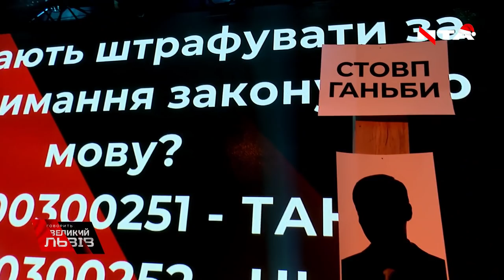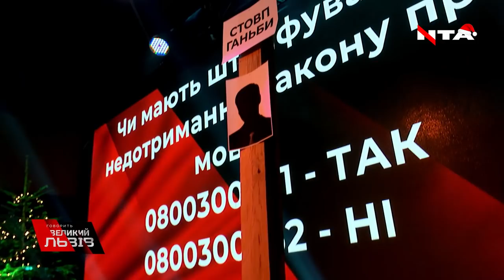Найемоційніші висловлювання Руслана Кошулинського про мову, локдаун та тарифи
Руслан Кошулинський - віцеспікер Парламенту VII скликання, народний депутат України VII скликання заявив, що влада залякує людей: «Сьогодні влада буде говорити суспільству, що якщо ми не отримаємо гроші від Міжнародного валютного фонду - то країна завалиться». Найемоційніші висловлювання політика ми зібрали у відео.